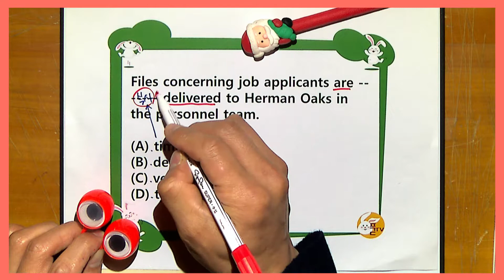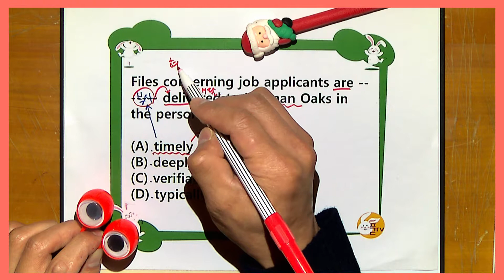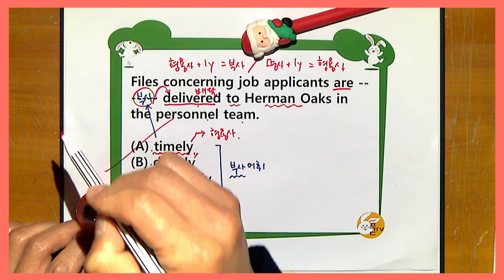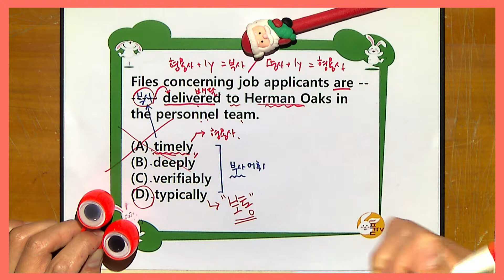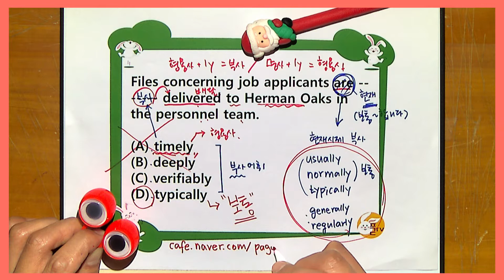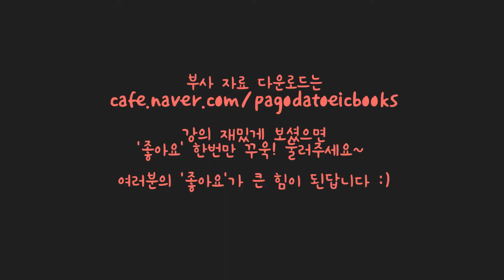[손 the 토익선생] 토익 Part 5 부사어휘문제 #3: 또 시작된 -ly의 공격! job applicants가 뭘 어떻게 delivered 했다고?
친절한 풀이! 조근조근한 목소리! 토익 선생 '토선생'의 손과 함께 토익 RC 문제를 풀어보아요~

계속되는 Part 5 어휘문제 강의! 이번에도 부사 어휘 문제입니다~ job applicants가 뭔가를 delivered 했다는데, 과연 '어떻게' 했을까요? timely? deeply? verifiably? (요거 좀 생소한데 혹시...) 정답은 강의를 끝까지 보시면 알 수 있지요~!

▶토익 문제풀이, 단어 정리, 시험 후기 등 다양한 추가 자료와 정보를 얻고 싶다면? 바로 여기!